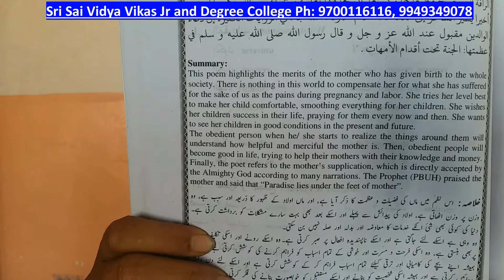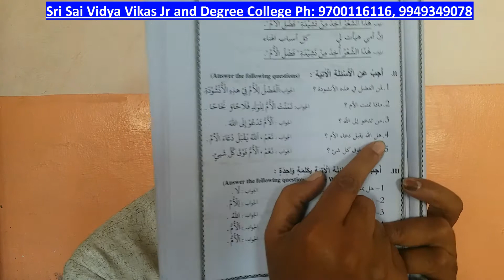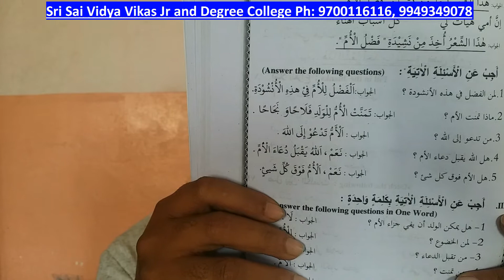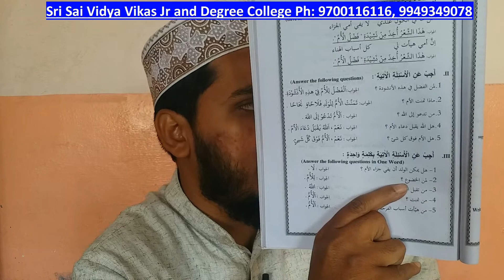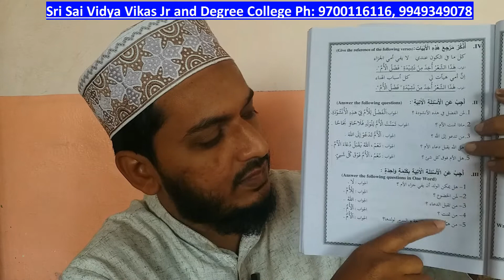Inter 1st yr (MPC,MEC,CEC,BIPC) ARABIC Class -18